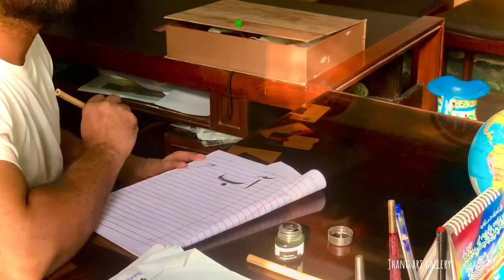Calligraphy youtubeshorts artgallery calighraphy